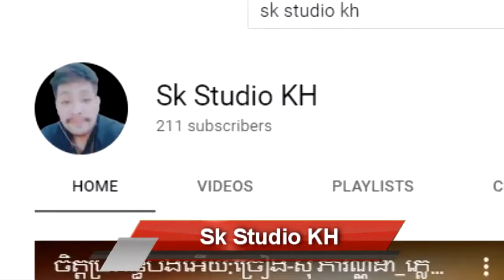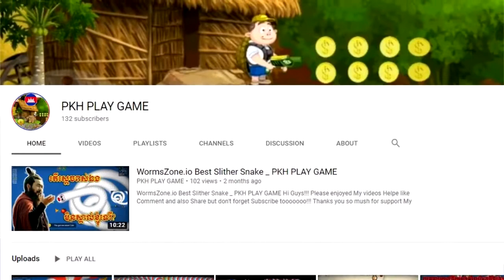ប្រម៉ូត២ឆានែល ទទួលបានសាប់កាន់តែច្រើន ឆ្លើយសំនួរយករង្វាន់ពីសមាគមយូធូបកម្ពុជា